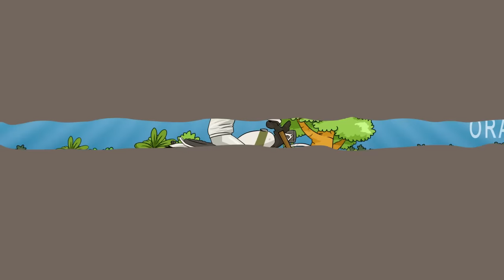KI OMO SELALU MANDI DAN SHOLAT SAAT JUALAN KELILING - TEMPUH PULUHAN KM DEMI HIDUPI ISTRI DAN CUCU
Semoga apa yang di hadirkan dapat bermanfaat dan menjadi pelajaran hidup.